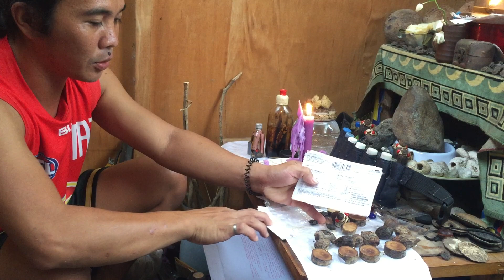Diyos AMA Kaparaanan ng pagbahagi ko ng Pangkalahatang depensa at pananggalang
Kaparaanan ng pagbahagi ko ng Pangkalahatang depensa at pananggalang;
Una Palimusan / pahinungod o taospusong alay lamang kailangan natin para sa pang ritual ng ating altar.
Pangalawa sagutin nyo lamang po ang pang shipment.
Pangatlo pag mag pm sabihin agad kung ano ba talaga ang pakay ayaw ko natin mag aksaya ng panahun sa mga walang kwentang usapan.
-kung may ipa aura sent lang ng diritsahan
-kung mayhilingin na kargada magsabi lang
-kung gusto magpaturo magsabi lang agad
-wag pag sabayin ang mga katanungan alalahanin nyo di lang kayo ang nangangailangan ng tulong
Pang apat maging matino at totoo kung makipag-usap